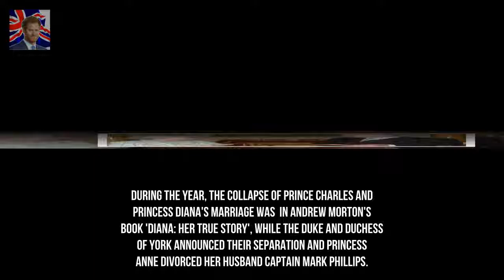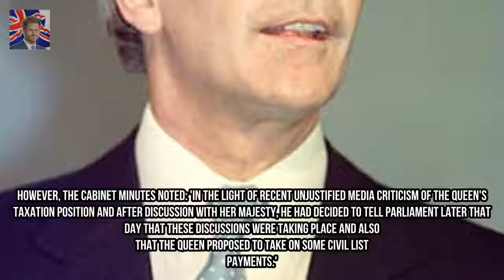Major rushed out news the Queen agreed to pay income tax Kingdom Showbiz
Mr Major made news public as Her Majesty rocked by annus horribilis of 1992 PM told Cabinet the Queen asked him to devise arrangement for her to pay tax Mr Major then speeded up the process to end media criticism of the Queen John Major rushed out the news that the Queen had agreed to pay income tax to deflect criticism of the royals the files reveal.